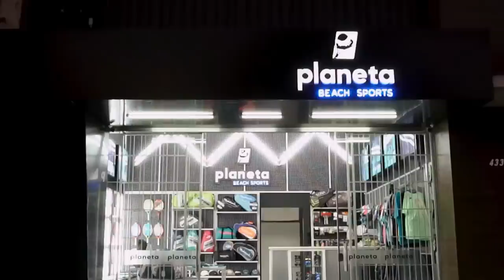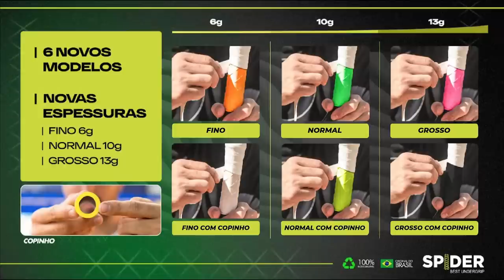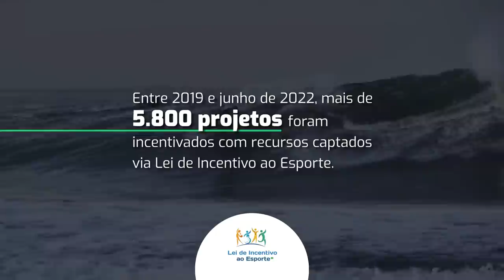GIULIA GASPARRI/NINNY VALENTINI X MARCELA VITA/VITORIA MARCHEZINI - SAND SERIES CLASSIC BRASÍLIA 22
SAND SERIES CLASSIC BRASÍLIA 22

CATEGORIA PROFISSIONAL

GIULIA GASPARRI/NINNY VALENTINI X MARCELA VITA/VITORIA MARCHEZINI